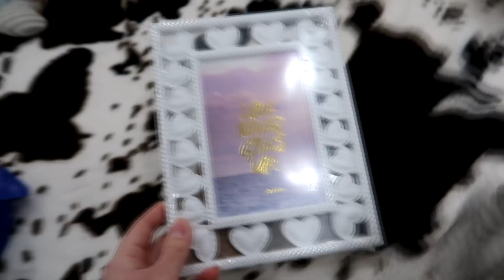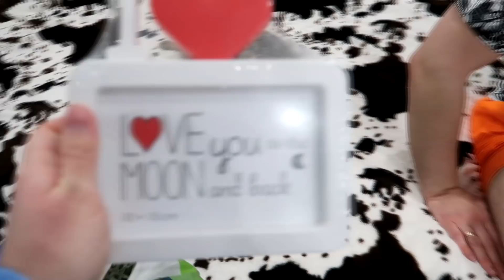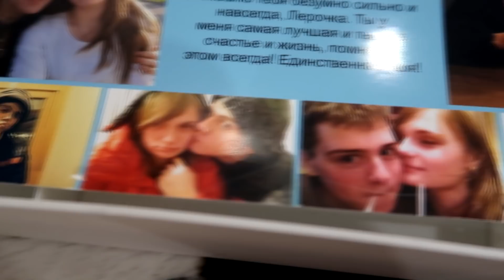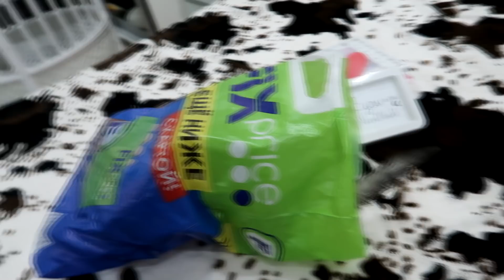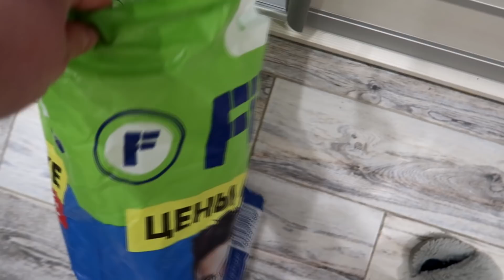РАСПАКОВКА FIX PRICE С КЕВИНОМ И СЛАДУНОМ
Если тебе понравилось видео - поддержи его лайком!

Адрес для ваших посылок: до востребования г.Москва, индекс 105187, Щербаковская улица, 58А Бондаренко Михаилу Юрьевичу (Cообщите о том, что отправили посылку в этой теме

lyapota_tv
sladunchik
zveromama
zveropapa
pes_bloger

T.me/lyapota_tv